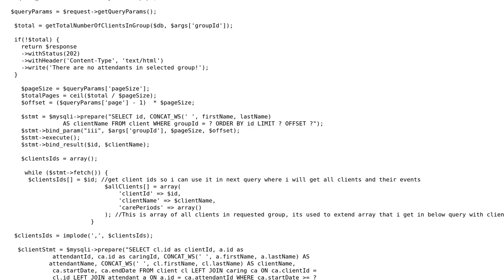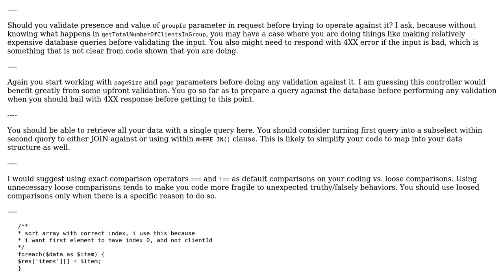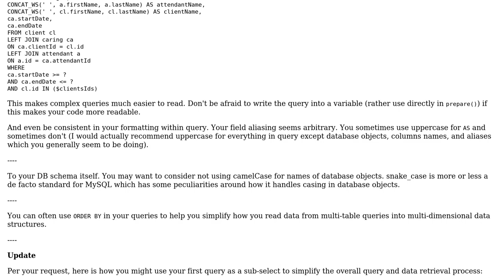Code Review: Restful resource with pagination and additional mapping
With thanks & praise to God, and with thanks to the many people who have made this project possible! | Content (except music & images) licensed under CC BY-SA | Music | Images & others | With thanks to user Vogel612 user Sahbaz user Mike Brant and the Stack Exchange Network Trademarks are property of their respective owners. You are responsible for your own actions.